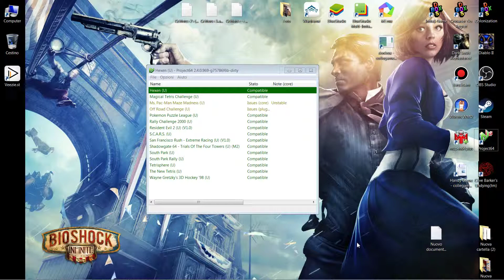Project64 - Hexen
Windows 7 x64 SP1 / Project64 GIT v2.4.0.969 / Laptop / MSI

Plugin Video = Standart 1920x1080 32bpp 60Hz
Anisotropic ON Autodetect VRAM ON
SPU / Controller / RSP = Standart
Graphics HLE ON

Normaly i use Nglide 2.00 + Plugin GlideN64 rev.36078a05
but i have problems to make OpenGL Videos with my tools.